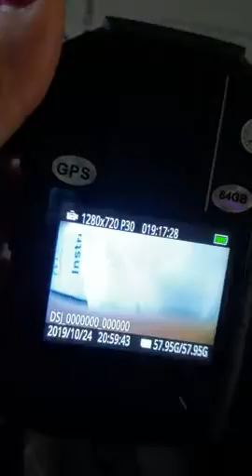1296P HD Police Body Camera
1296P HD Police Body Camera

64GB large memory: built in 64GB built-in storage allows for hours of footage without worrying about running out of space.
1296P HD, night vision: 1296P HD Recording, This body camera equipped with High-Intensity infrared LEDs, also capture clear footage up to 50 feet away in pitch-black darkness.
Long battery life: a powerful 2900mAh battery lets you record footage for up to 10 hours in a row, enough to get through multiple shifts without needing to worry about battery life. 2 inch LCD monitor allows you to instantly watch back previous recordings.
Safety: The camera has password protection to prevent unauthorized changes on menu.
Simple operation: camera can be connected to any computer to read the disk automatically.
Built for work environments - camera is extremely rugged and durable, capable of withstanding the Harshest weather and working conditions.
As the ultimate security gadget, This full-HD body worn camera offers great security throughout your upcoming shifts as a security guard, police officer, or Bouncer.
Note: we have upgraded our body camera to be used without any driver or software. Just connect the camera for convenient use. ( for new version, there is no CD disk inside the package)

the patroleyes sc dv10 body camera
safevant manual
sony body worn camera
ts32gdpb20a
mojo body cam
campro body worn camera
v view body camera
how much are police body cameras
safevant
police cameras
cop cam amazon